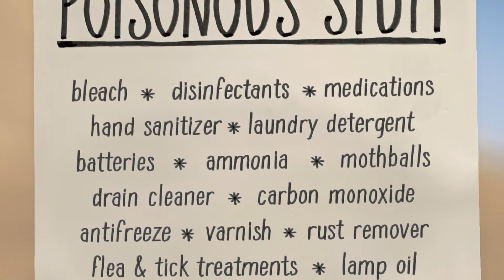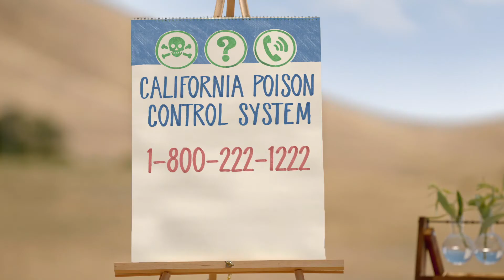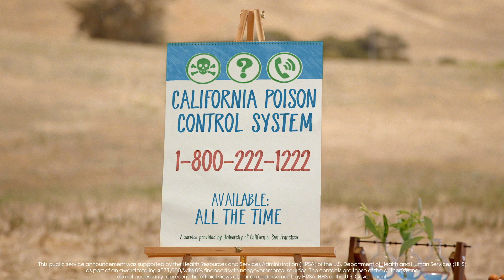Poison Facts, California Poison Control System PSA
Dr. Cyrus Rangan, California Poison Control System's Assistant Medical Director, gives a public service announcement on how to protect yourself and your loved ones from poisons in and around your home.